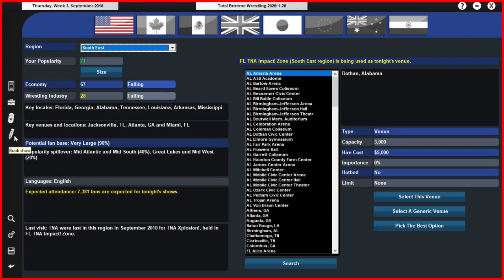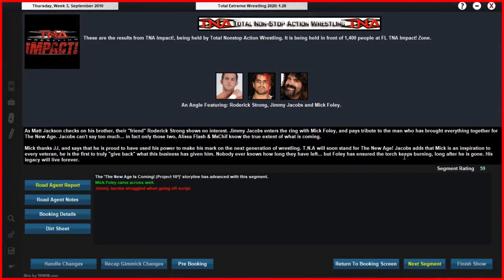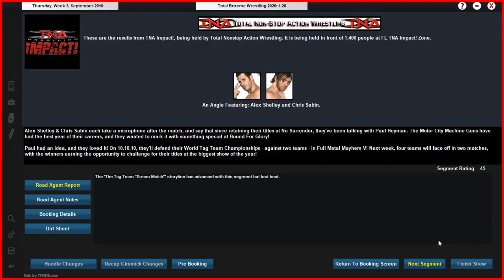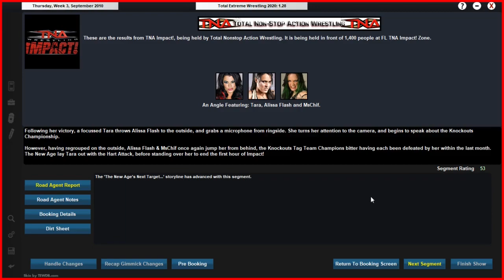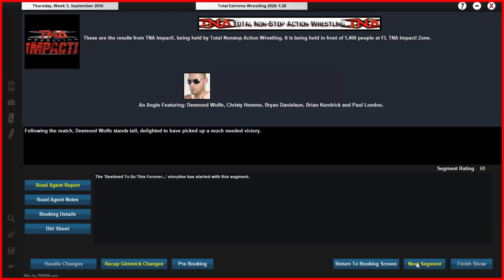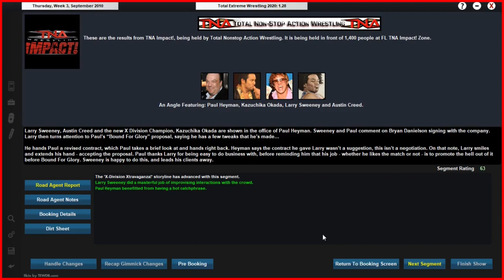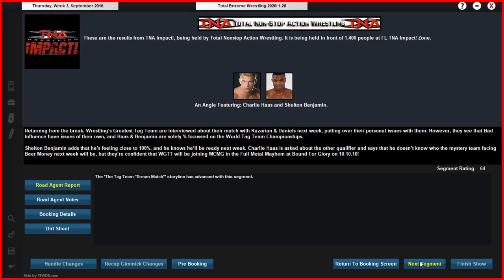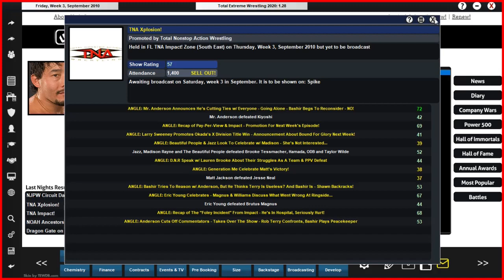A Debut, A Return & A Departure! | Episode #44 | Paul Heyman's TNA 2010 | TEW 2020